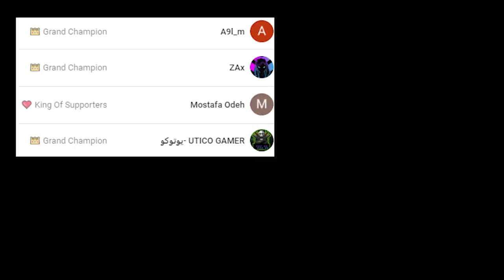فورتنايت - ماب جزيرة الصيف ( 12 لفل ) 😍 || Fortnite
قنوات الشباب : @RONY @فايروس - Virus

instgram : vSLooM
Steam : vSLooM & vSLooMx